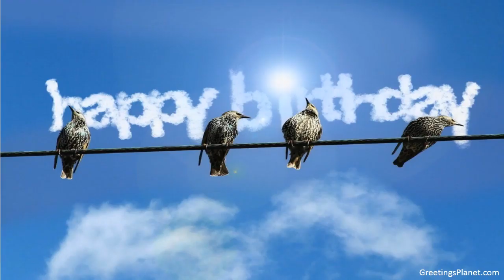Happy Birthday to Japendra